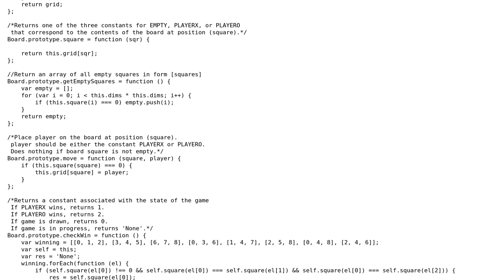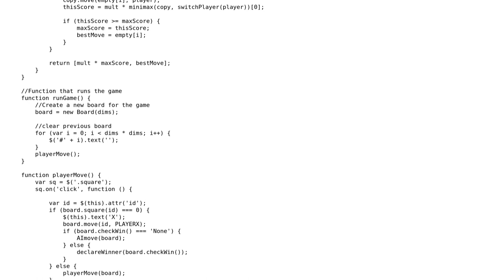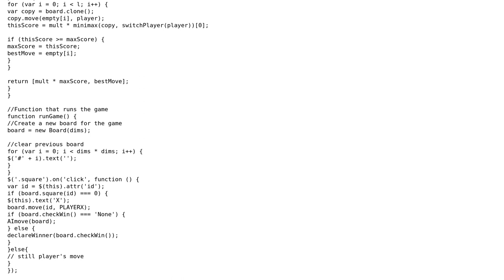Code Review: Tic Tac Toe with Minimax (memory management optimization)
With thanks & praise to God, and with thanks to the many people who have made this project possible! | Content (except music & images) licensed under CC BY-SA | Music | Images & others | With thanks to user Sam Segers user Clarity and the Stack Exchange Network Trademarks are property of their respective owners. You are responsible for your own actions.